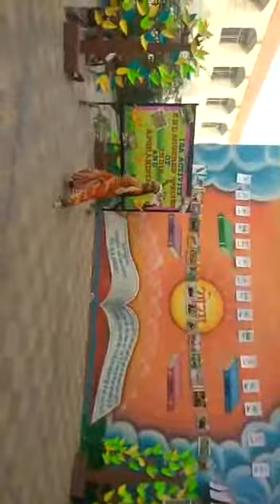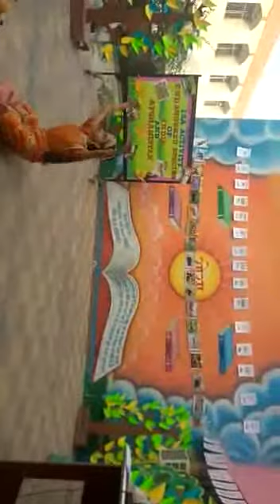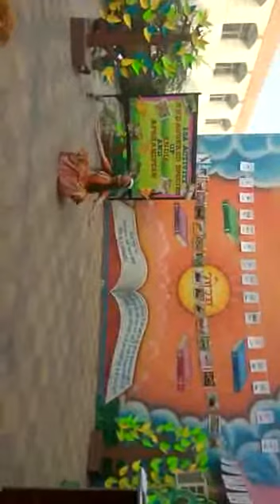PRIYANI MISHRA AGDAV MODEL TOWN - DANCE PERFORMANCE